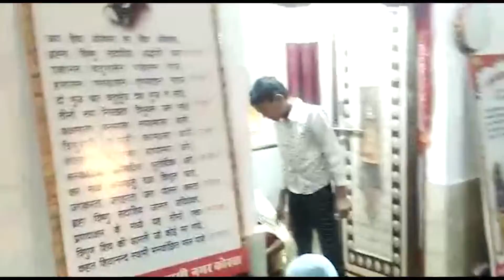हनुमान मंदिर में धनतेरस पर हुई विशेष पूजा अर्चना.मंदिर को सजाया गया दीपों से. देखें वीडियो